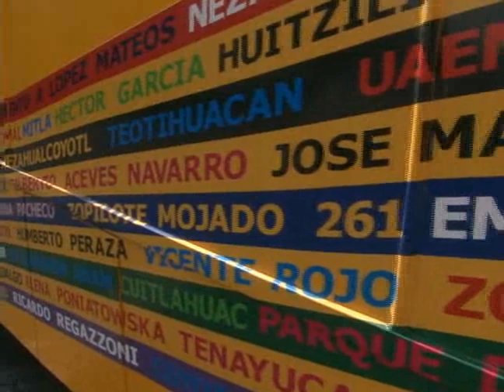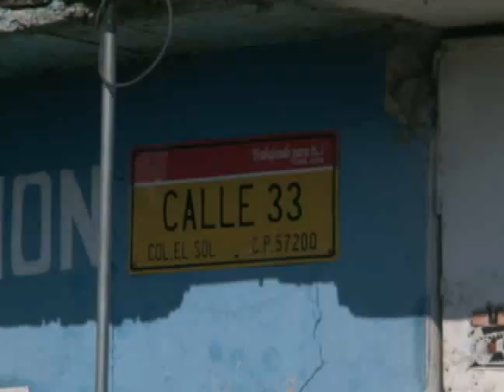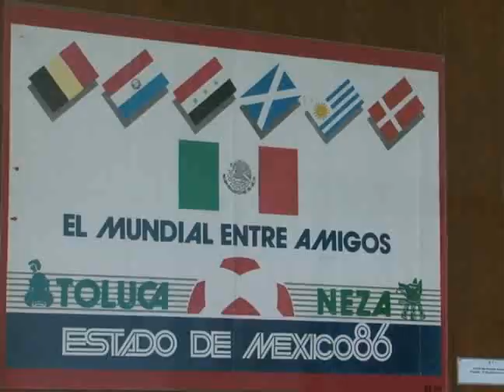De Neza a Nezahualcóyotl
Mostramos el avance de este Municipio uqe ha tenido hasta junio del 2009. Una producción del Municipio de Nezhualcoyótl, una realización de Séptimo Sol producciones, Dirección General del Proyecto Saúl Soto.